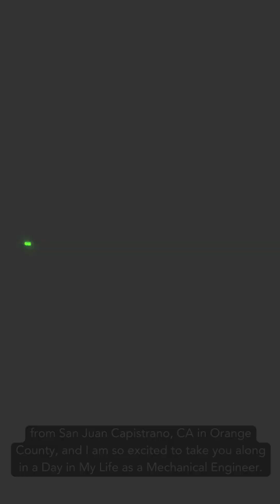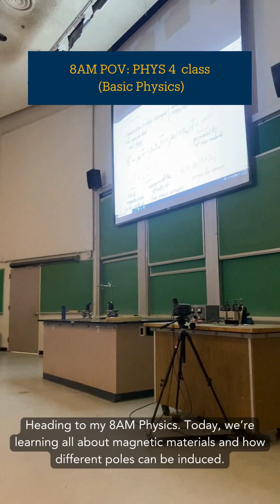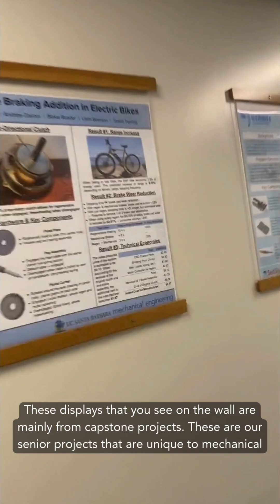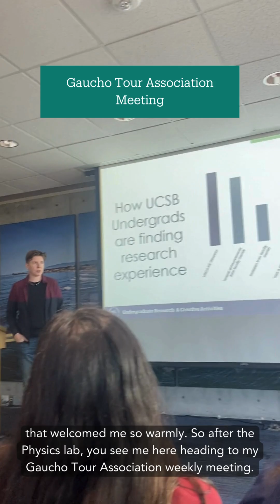Major Spotlight: Mechanical Engineering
Follow second-year student David in his "day in a life" as a Mechanical Engineering major at UCSB.